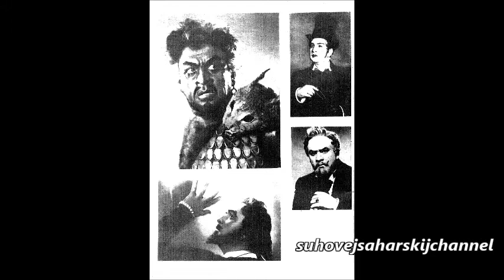Шуберт Шобер К музыке An die Musik Павел Лисициан